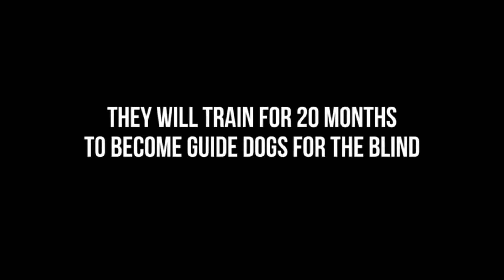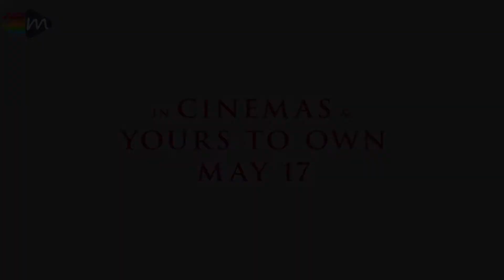Pick of the Litter Trailer #1 (2019) HD | Mixfinity International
A Service Dog-umentary with Serious Pedigree.

The MIXFINITY INTERNATIONAL channel delivers hot new trailers, teasers, sneek peek and much more interesting content for all the best upcoming movies.